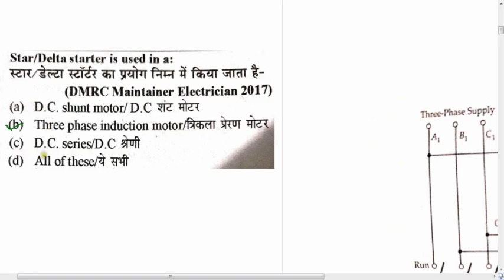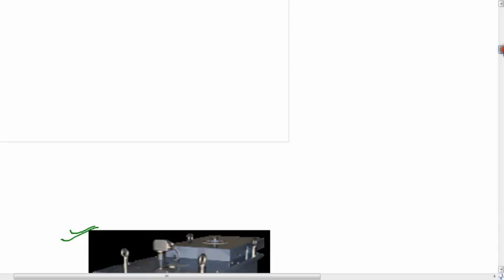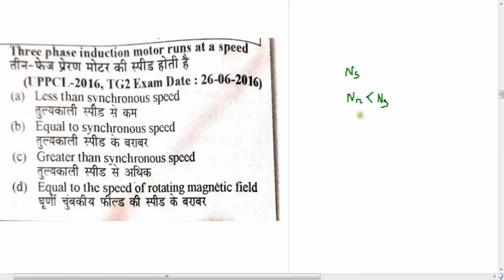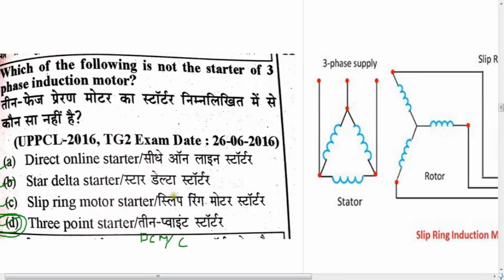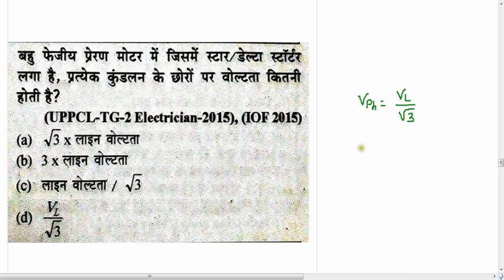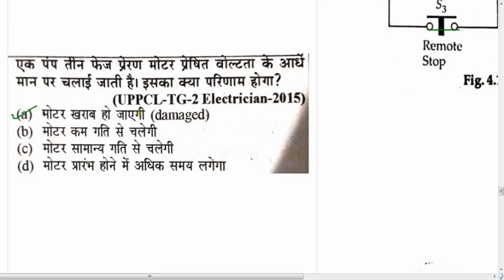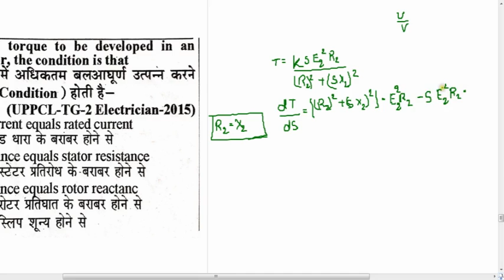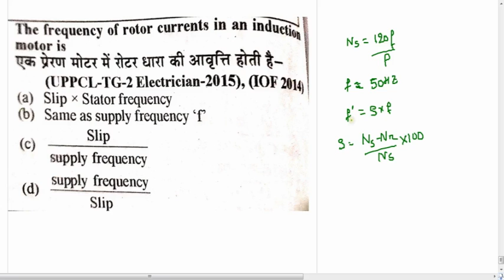Youth book explanation -23, 3-phase induction motor in hindi, iti electrician, bsphcl, uppcl tg2